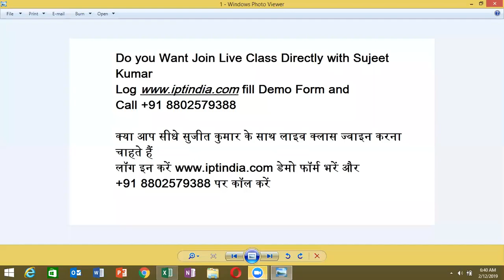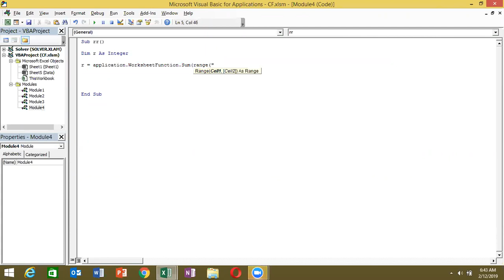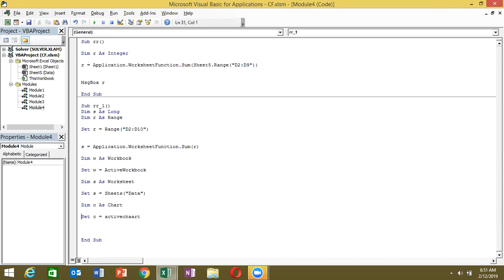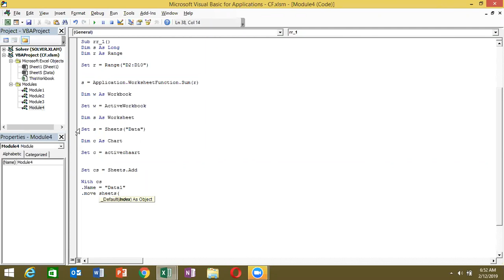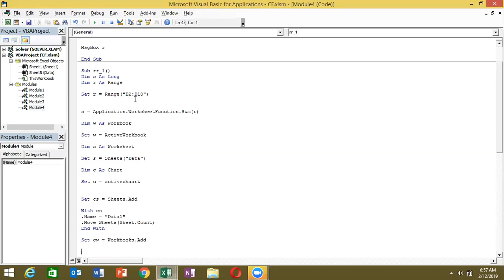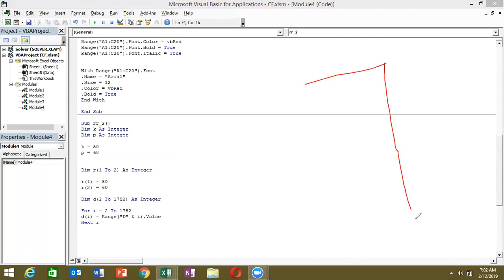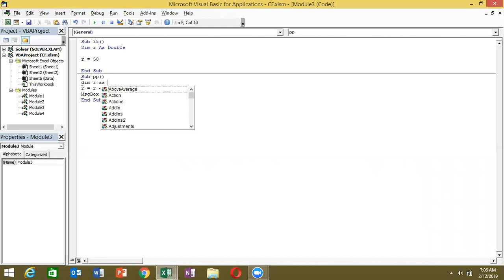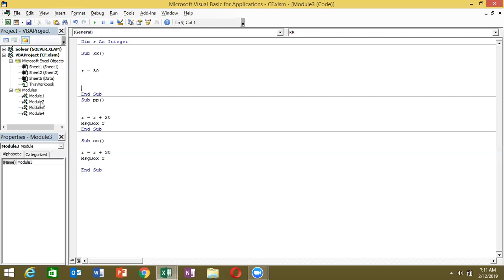Excel VBA Macros Training in Hindi